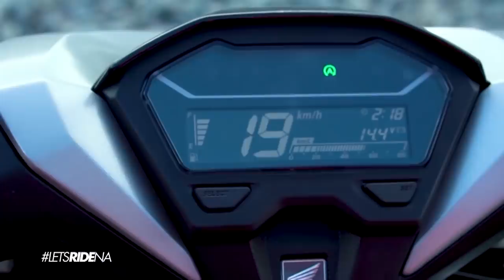Ride Mo'To: Honda Click 150i Episode 6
Its the Honda Click 150i "The Game Changer" bike review from Episode 6 of Season 1.